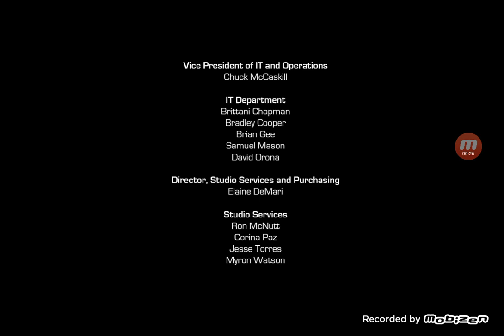Ultimate Spider Man (2011-2017) Credits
No UBCP